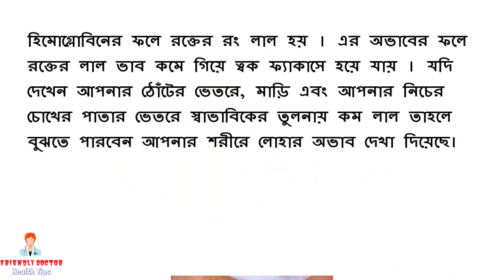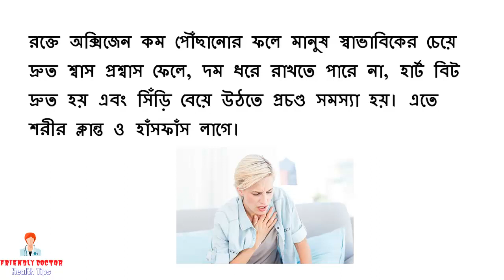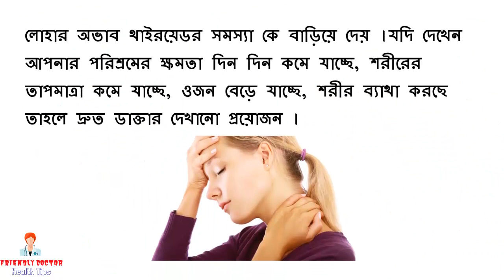যেভাবে বুঝবেন আপনি রক্তশুন্যতা ও লৌহের অভাবজনিত রোগে ভুগছেন!!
যেভাবে বুঝবেন আপনি রক্তশুন্যতা ও লৌহের অভাবজনিত রোগে ভুগছেন!!. দেখুন ভিডিওতে